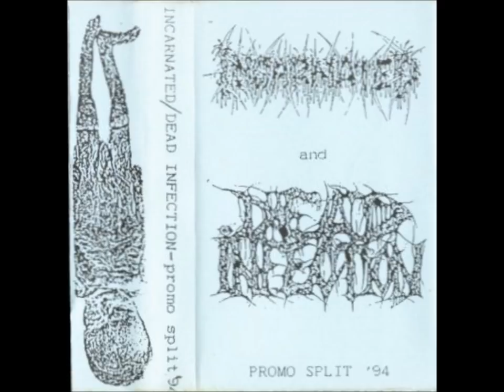Dead Infection (Incarnated Split) w/ Lyrics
Dead Infection / Incarnated (1994) Promo Split

HOSPITAL
The grand corridor.
A great number of operating-theatres people in white aprons. They give hope to the sentenced to suffer.
One can hear a patient's groan from afar.
Surgeons set his broken bone.
An ambulance arrives.
It's an enamoured seventeen-years-old girl
who found happiness in a razor's edge.
Her arteries colour hospital sheets blood-red.
There is a robbery victim next door who fights for his life. Hollowed eyes, torn out nails,
torso burned out with an oxacetylened welder
so that one can see his heart beating.
All that doesn't let him recover.
Hospital smell drifts in the air.
It emphasizes victim's suffering.
Cases report notes everything down with details.

THE AMBULANCE
Stefan were on duty when the telephone ringed.
Ambulance was needed.
Someone got run over.
Stefan has been ambulance driver for 17 years.
Never once has he made any mistake.
He got quickly to the place of incident.
A young kid lied under the wheel of a bus.
His right leg lied 5 meters farther.
It was an unpleasant scene.
The kid was still alive, though.
He got carrried over to the ambulance very quick.
Every minute was important.
Stefan started the engine in a hurry.
He made too much of being privileged on the road.
He didn't manage to stop the ambulance at the cross-roads. Driving 95 km/h he clashed together with a truck
going from the opposite side.
The ambulance got crushed.
Stefan's cranium, spine and ribs lie all around now.
His intestines are too sticky and thin
to flow out of the driver's cabin.
Stretcher splitted into pieces
and pierced the young kid's larynx.

LIFE OF A SURGEON
Richard graduated from a medical academy three months ago. He passed the exams perfectly.
He's been working as a cardiosurgeon for a week now.
He was to face his very first patient at a September night.
He was dashing and yet fearful.
His bread and cheese for saving other people's lives.
The patient is 68. It is his second heart attack.
Richard makes the first cut.
Scalpel in his hand moves smoothly like a conductor's baton.
Arteries make visible.
Richard feels warm blood drops on his forehead.
Then he feels his stomach in his mouth.
He used to see intestines when he served his apprenticeship.
But today he couldn't stand it.
The dinner he ate an hour ago flows down
from his covered mouth onto the patient's torso.
Pieces of semi-digested meal
mingle in a seven-centimetre long surgeon cut.
Vomited matter ornaments the patient's torso
and soothes him.
Richard thought his job would be different.
His conscience exhausted him.

THE FIRING GROUND
20 years old David was called up.
A chance for him to become a real man.
Dressed in a uniform,
with a machine-gun in his hands
went to the firing place with his new mates.
Entrenching, obstacle race were not difficult for David to do.
He was a perfectly fit boy.
But then it was time to play with fire.
Something he couldn't cope with.
Throwing the hand-grenade wasn't quite simple.
He delayed too long.
It exploded in his hands.
David got torn apart.
There was nothing left of him.
Ground now mingled with David's intestines